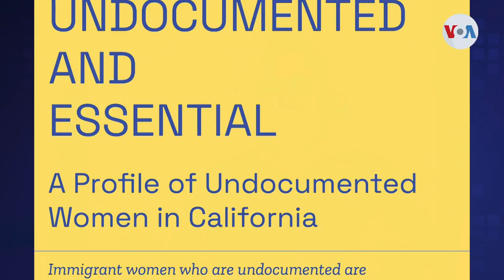Indocumentadas en California tienen la mayor brecha salarial de género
Según el Instituto de Políticas para la Equidad de Género, las indocumentadas tienen la mayor brecha salarial de todos los trabajadores en California. La desigualdad va más allá de su estatus legal. Ganan menos que hombres indocumentados y muchas viven en la pobreza.